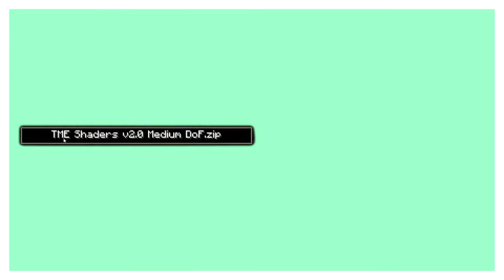Little Mix - Shout Out to My Ex (Minecraft) BEHIND THE SCENES!!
Behind the Scenes of My Minecraft Version of Little Mix's Shout Out to My Ex!